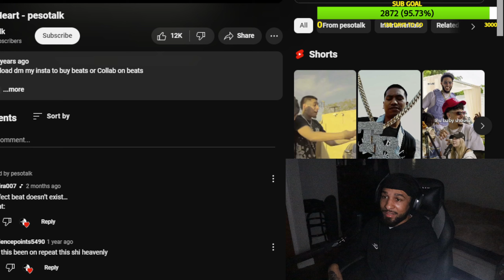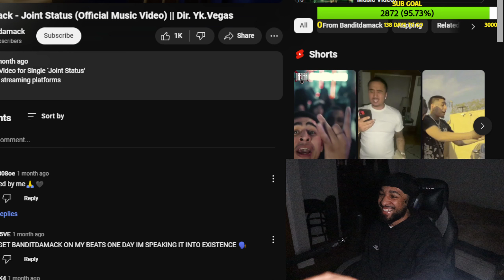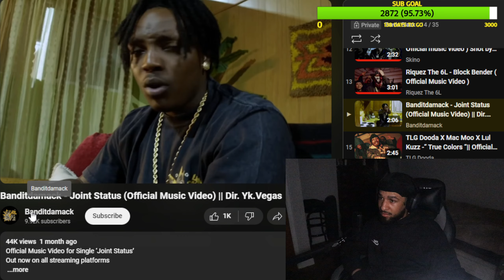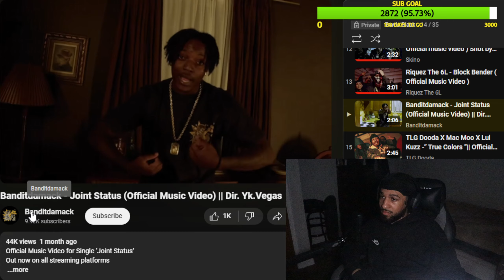Banditdamack - Joint Status (REACTION)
in todays video we are reacting to Banditdamack - Joint Status (Reaction)  . Tell Me What Song Is Next.

YT Plug Channel: APE_GOSKITZ$ or @APE_K1